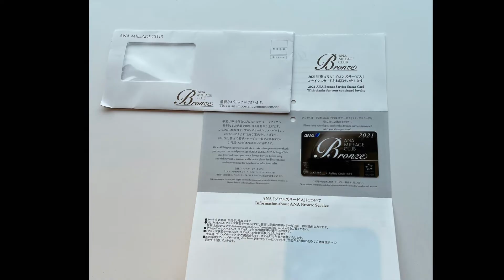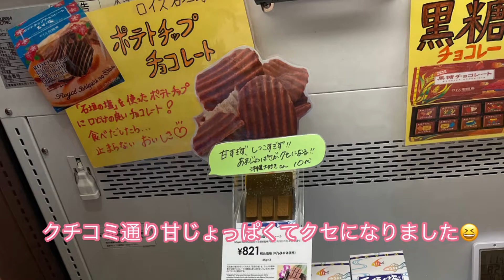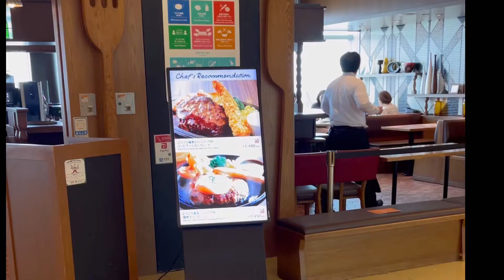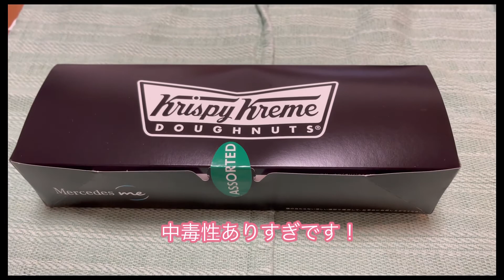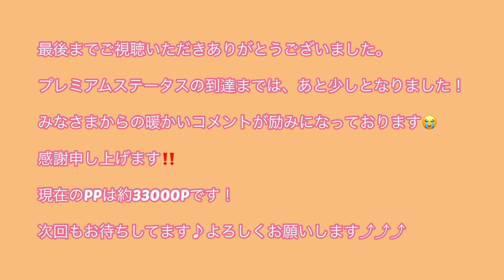【 50代主婦のsfc修行日記#6 】50代普通の主婦のsfc取得奮闘記です！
こんにちは

動画は、引き続きsfc修行の様子やおばさんあるあるです！

ブロンズステータス到達しました！

あと、文章の中で✖︎「着席」→○「着陸」です。
失礼しましたm(._.)m

最後までご覧いただけると幸いです🙇‍♀️